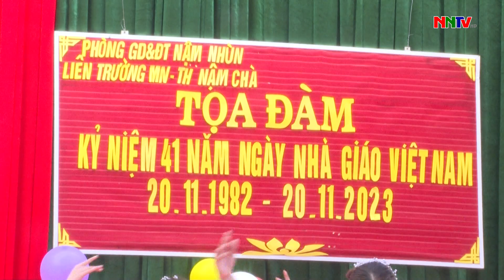ĐỒNG CHÍ HÀ VĂN SƠN CHỦ TỊCH UBND HUYỆN DỰ LỄ KỶ NIỆM 41 NĂM NGÀY NHÀ GIÁO VIỆT NAM TẠI XÃ NẬM CHÀ